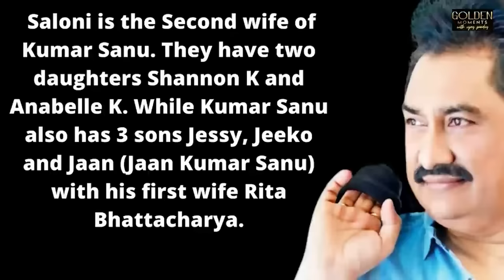WHY Kumar Sanu slipped from height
Kumar Sanu, born Kedarnath Bhattacharya in Kolkata on September 23, is a well-known Bollywood playback singer. He was honoured by the Government of India in 2009 with the Padma Shri award. Having sung over 17,000 songs he owns the Guinness World Record for recording 28 songs in a day.
Sanu began his musical training with his father, Pashupati Bhattacharya, vocalist and composer; he was trained as a singer and a tabla player.
Awards

Individual Awards:
2009 - Government Of India - Padma Shri
Song Awards:
1990 - Filmfare Awards - Best Male Playback Singer - Aashiqui - Ab Tere Bin Jee Lenge Hum
1991 - Filmfare Awards - Best Male Playback Singer - Saajan - Mera Dil Bhi Kitna Pagal Hai
1992 - Filmfare Awards - Best Male Playback Singer - Deewana - Sochenge Tumhe Pyar Karen Ke Nahin
1993 - Filmfare Awards - Best Male Playback Singer - Baazigar - Yeh Kaali Kaali Aankhen
1994 - Screen Awards - Best Male Playback Singer - 1942 - A Love Story - Ek Ladki Ko Dekha To Aisa Laga
1994 - Filmfare Awards - Best Male Playback Singer - 1942 - A Love Story - Ek Lछोटे शहरों के ऑटो वालों का अलग संसार है. हम इक्कीसवीं सदी में हैं. पर उनका मन अभी बीसवीं सदी में कहीं विचर रहा है. आज भी ऑटो में बैठेंगे, तो लगेगा किसी ने 90 के दशक में धक्का दे दिया है. वहां आपको अलका याग्निक, सोनू निगम, उदित नारायण, अभिजीत और ऐसे ही उस दौर के तमाम सिंगर्स के गाने बजते मिलेंगे. इनमें से एक नाम है, जिसकी छाप बहुत गाढ़ी है. लगभग सबने उसे पसंद किया और आज भी करते हैं. जनता के दिलों पर एकक्षत्र राज करने वाले कुमार सानू. उनकी आवाज़ के जादू ने हज़ारों फैंस कमाए. एक से एक फैन किसी ने उनकी फोटो से शादी कर ली. किसी ने उनके नाम के टैटू गुदवा लिए. सोचिए कैसा जलवा था कुमार का कि पांच बार लगातार फ़िल्मफेयर अपने नाम किया. 26 भाषाओं में 20 हजार से ज़्यादा गाने गाए. उनकी ऐसी पूछ थी कि एक बार एक ही दिन में उन्होंने 28 गाने रिकॉर्ड किए. ख़ैर, ये तो बात है, जब वो बड़े सिंगर बन गए. बॉलीवुड में स्थापित हो गए. आपको उनके शुरुआती दौर के तीन मज़ेदार किस्से सुनाते हैं.

# किशोर कुमार का गाना गाया, 5000 की टिप मिल गई
कुमार सानू के घर में गाने का माहौल था. पिता पशुपति भट्टाचार्या भी सिंगर-कम्पोज़र थे. पर उनकी शास्त्रीय संगीत में पैठ थी. कुमार फ़िल्मी सिंगर बनना चाहते थे. सानू ने पिता से ही सीखा और ख़ूब सीखा. गाने से पहले वो तबला भी बजाया करते थे. मन में सपना तो सिंगर बनने का ही था. इसलिए मुम्बई आ गए. यहां वाशी इलाक़े में कुछ लोगों से जान-पहचान हो गई. उन लोगों ने एक मेस में उनके रहने-खाने का इंतज़ाम कर दिया. बस बदले में कुमार को दो-तीन गाने वहां गाने होते. बात बन गई. उनका मुम्बई में स्ट्रगल करने का इंतज़ाम हो गया. इसी दौरान वो एक होटल गए. वहां देखा कि एक लड़का गाना गा रहा है. सानू को लगा ये काम तो वो भी कर सकते हैं. होटल मालिक से मुलाक़ात की. अपनी मंशा ज़ाहिर की. वो राज़ी भी
# जगजीत सिंह ने सुना और भाग खुल गए
कुमार को प्लेबैक सिंगर के तौर पर पहला मौक़ा 1986 में आई बांग्लादेशी फ़िल्म 'तीन कन्या' में मिला. बॉलीवुड में इसके ठीक तीन साल बाद 'हीरो हीरालाल' से उन्होंने डेब्यू किया. पर बॉलीवुड में उनके लिए एक शख्स मसीहा बनकर आया. उनके जीवन में जगजीत सिंह की आवती हुई. उन्होंने ही सानू को कई बड़े-बड़े कम्पोजर्स से मिलवाया. ऐसा कहते हैं कि कुमार को शुरुआती दौर के गाने जगजीत की वज़ह से ही मिले. दरअसल कुमार को होटलों में गाने के लिए जो पैसे मिलते. उससे वो गाने रिकॉर्ड करते, उनके कैसेट बनाते. ऐसी ही एक कैसेट के लिए वो किसी स्टूडियो में किशोर कुमार का कोई गाना रिकॉर्ड कर रहे थे. उसी वक़्त जगजीत भी वहां थे. उन्हें सानू की आवाज़ और गायकी दोनों पसंद आई. उन्होंने सानू को घर बुलाया. एक गाना सिखाया. उसे रिकॉर्ड किया. सानू के साथ कल्याणजी-आनन्दजी के पास पहुंच गए. वो भी सानू की गायकी से प्रभावित हुए. उन्हें अपने शो में ले लिया. सानू अब उनके शोज़ में गाने लगे. उस समय उनका नाम हुआ करता था केदारनाथ भट्टाचार्य. कल्याणजी-आनन्दजी का मानना था कि इस बंगाली नाम के साथ हिंदी गाने पाना मुश्किल होगा. चूंकि केदार की आवाज़ और अंदाज़ किशोर कुमार से मिलती थी. सानू उनके घर का नाम था. उसी वक़्त केदारनाथ भट्टाचार्य कुमार सानू बन गए. आगे चलकर कुमार ने कल्याणजी-आनन्दजी के लिए 'जादूगर' फ़िल्म में गाना भी गाया.
80 का दशक ख़त्म हो रहा था, 90 का शुरू हो रहा था. इसी दौर की बात है. डेविड धवन 'आंधियां' बना रहे थे. इसमें बप्पी लाहिड़ी म्यूजिक दे रहे थे. शत्रुघ्न सिन्हा के लिए एक प्लेबैक वॉइस की ज़रूरत थी. किशोर कुमार के बेटे अमित कुमार का नाम तय हुआ. रिकॉर्डिंग की तारीख़ भी तय हो गई. पर अमित कुमार स्टूडियो नहीं पहुंचे. काफ़ी देर इंतज़ार हुआ. उस समय जगजीत सिंह और उनके साथ कुमार सानू भी स्टूडियो में मौजूद थे. जगजीत सिंह ने कहा एक बार कुमार से गवाकर देखो. तय ये हुआ कि गाना पसंद नहीं आया, तो बाद में उसे अमित कुमार से गवाया जाएगा. पर ऐसा कुछ हुआ ही नहीं. कुमार की आवाज़ में गाना पास हो गया. गाना था 'फिर दिल ने वो चोट खाई' उसके बाद 'आशिक़ी' आई, फिर तो कुमार सानू चमक गए. 'आशिक़ी' के बनने और उसमें कुमार सानू के गानों के शामिल होने की भी एक कहानी है. जो# जगजीत